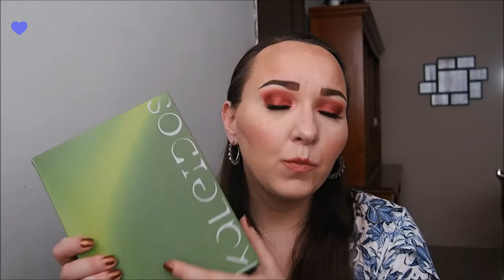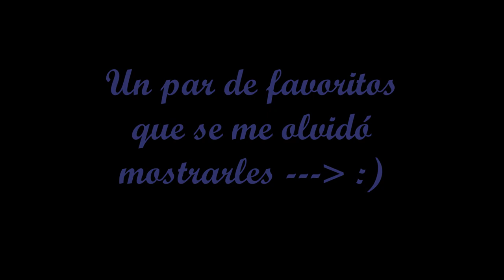Favoritos del 2019!/2019 Favorites! :)